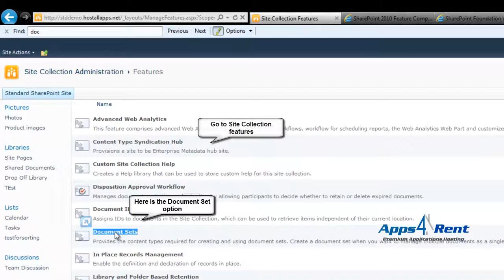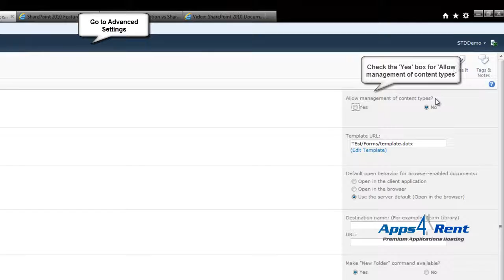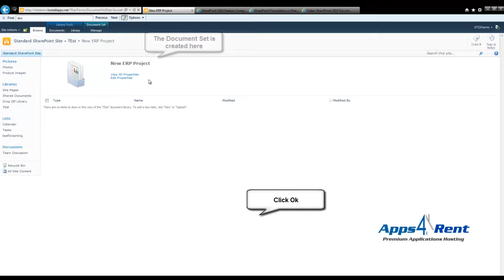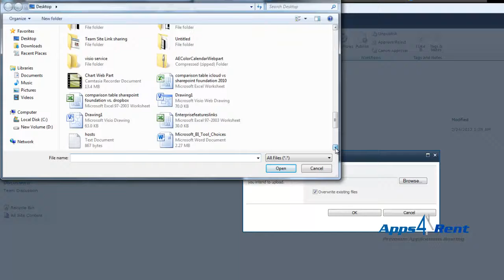How to Sharepoint: How to create Document Sets in SharePoint 2010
How to create Document Sets in SharePoint Standard 2010? Document Sets feature in SharePoint Server 2010 allows you to manage related content as a single entity, speeding up common processes like RFP responses.